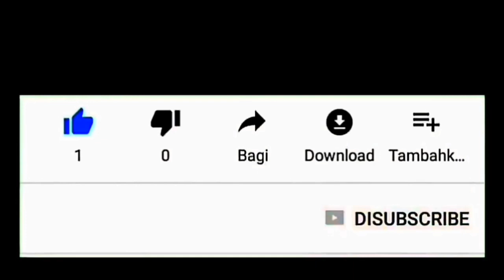Reaksi Masyarakat Atas Pemblokiran Media Sosial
Pemerintah melalui bagian kominfo pada tanggal 22 mei 2019 menyatakan memblokir / membatasi sebagian sosmed yang ada di Indonesia. Bagaimana reaksi masyarakat menanggapi hal ini?

Dan kalau ada iklan tayang mohon jangan di skip atau di lewati iklannya, anggap saja itu sodaqoh untuk istri & tiga anak saya 🙏

Terima kasih